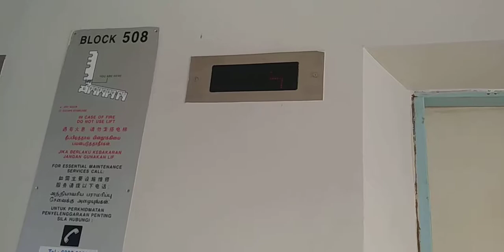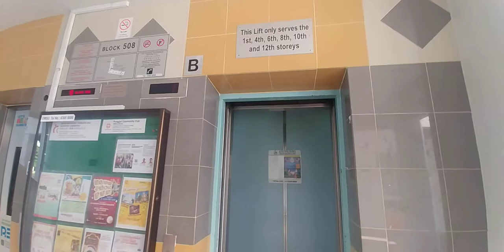1986 Fujitec lift (lift B) at 508 Hougang Ave 10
update 4/7/2020: replacement start in mid-Feb 2020